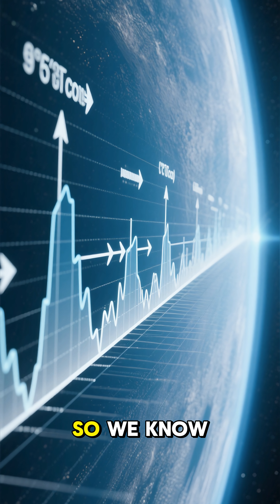The Heat Death of the Universe – How Will Everything End? ❄️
What is the ultimate fate of everything we know? Scientists believe the universe may one day face its most chilling end — the Heat Death. Far in the distant future, stars will burn out, galaxies will fade, and even black holes will vanish, leaving behind nothing but cold, dark emptiness.

❄️ In this video, we’ll explore:

What “heat death” actually means in cosmology

How energy, stars, and galaxies slowly disappear

Competing theories about the end of the universe

Why time itself may eventually lose all meaning

How this concept changes our view of existence today

Step into the far future of the cosmos and uncover how the universe might meet its final, frozen destiny.